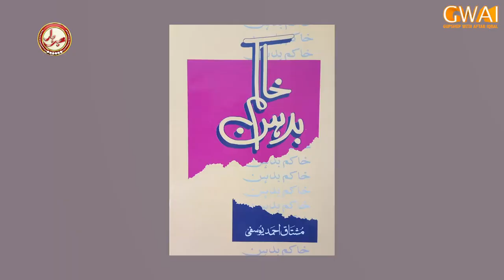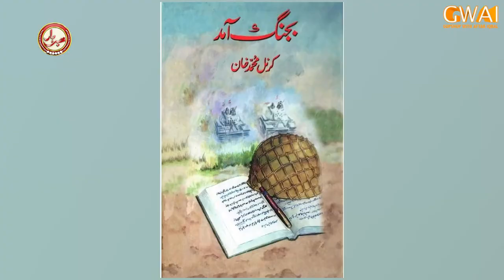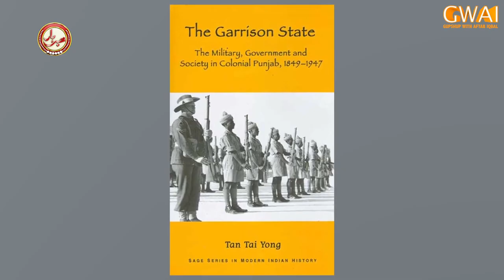MUSHTAQ AHMED YOUSFI || DISCUSSION BY SIR AFTAB IQBAL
this video is about the great comedywriter mushtaqahmadyusufi . discussion by Sir aftabiqbal ,this clip s taken from program